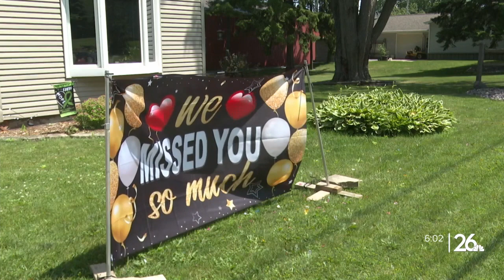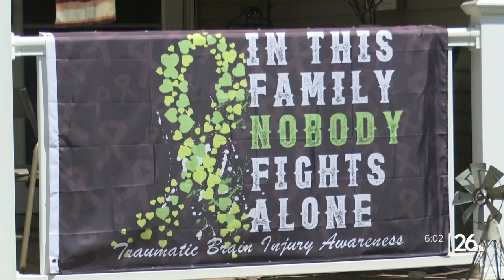Seymour man injured in work accident makes 'miracle recovery'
Max Rozmiarek, 18, is home from the hospital just two months after surviving a work accident that left him in a coma and with a traumatic brain injury.